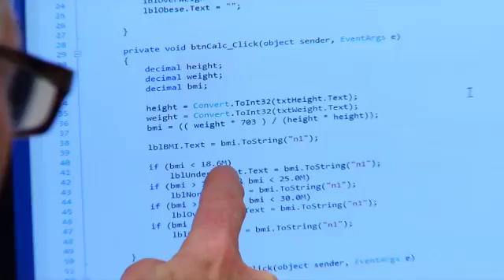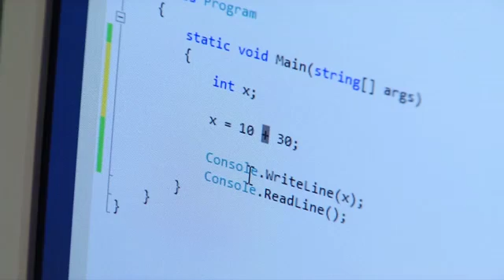IT Programming and Development at Tri-C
Programmers, developers, and software engineers design and develop many types of software, including computer games and entertainment applications, mobile applications, business applications, database systems, computer systems, and interactive web sites. Students at Cuyahoga Community College develop competencies in designing, implementing, integrating, testing and maintaining software systems (including mainframes, websites, etc) using a variety of languages and technologies.  Skills acquired will assist students in preparing to take industry positions including but not limited to customer support, testing, programming, product development and entrepreneurial technology startups.